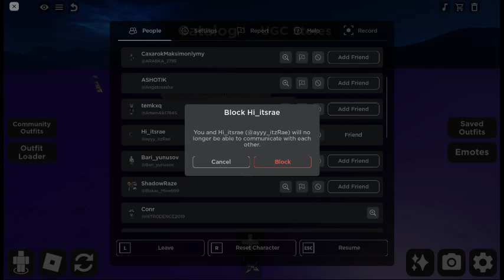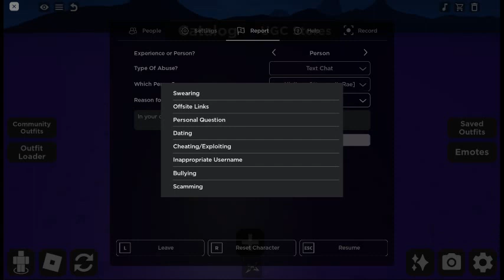Just my (no longer) friend Trash-talking me in the most childish way possible (he's "allegedly" 19)